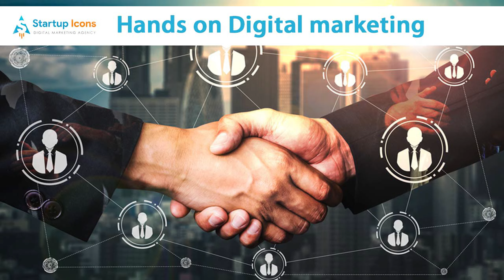Digital Marketing Course in Hyderabad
Startupicons Online Digital Marketing Agency will give you guaranteed results and we will train you on our live projects with one to one untill will get confident on your project.
We have MNC Experienced Virtual Team to support 24X7, We can support startups from the scratch to, Domain and Hosting, Website Design, Logo Design, Graphic Design like Brochure, Business Card, ID Card, Social Media Marketing, PPC, Google Display ads, Youtube Marketing,